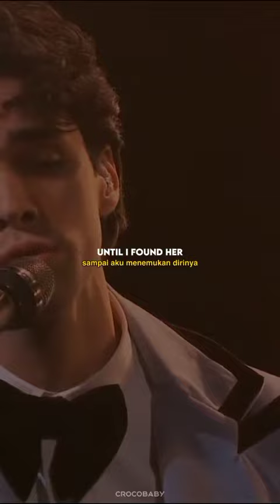HEAVEN [alightmotion lyrics edit]